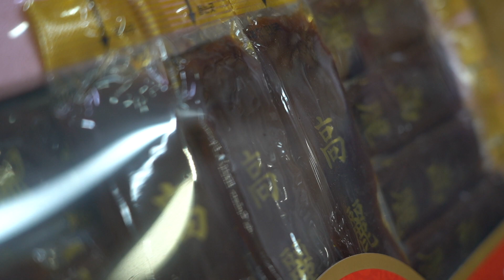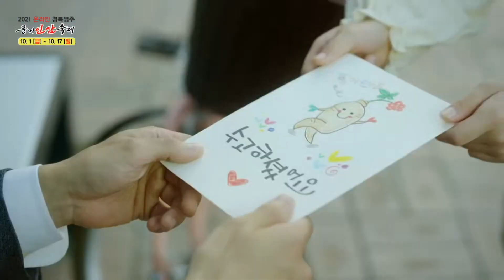건강하게 가보자고! 경북 영주 풍기인삼 / 안동MBC 전국시대